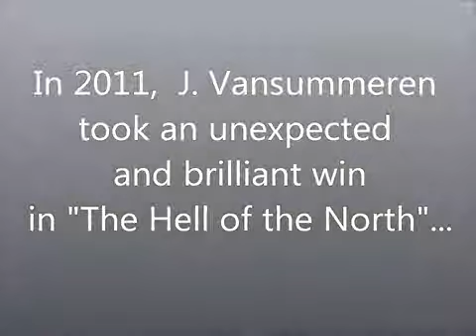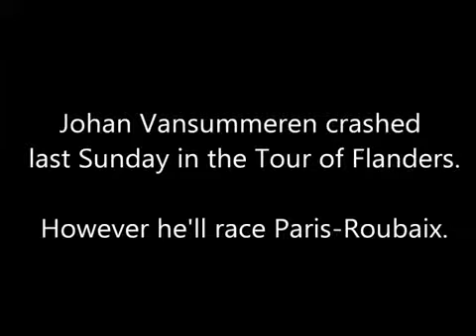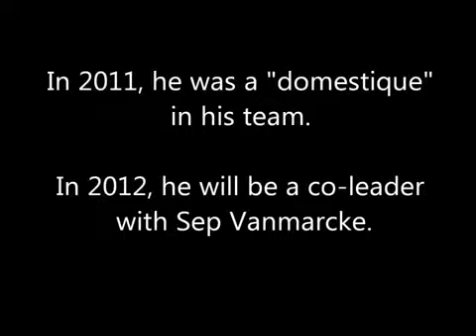Paris-Roubaix 2011 winner Vansummeren recalls his emotion1979